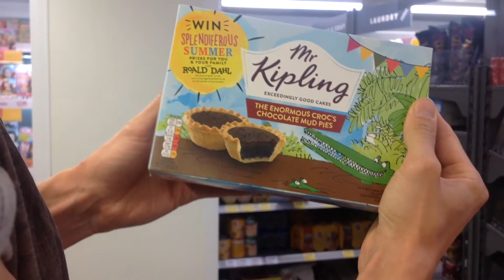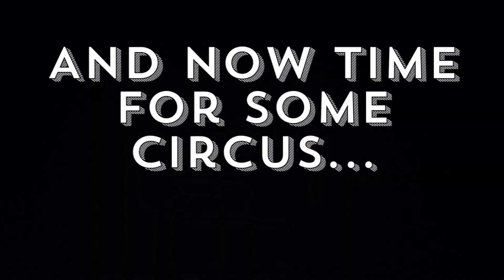Van conversion fitting the lights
We are excited to have installed one whole light in our van. In this ground-breaking vlog we make many mistakes but that's the fun of it. The lights we used are 12 volt and the link to the exact ones can be found below. They are pretty easy to work with and we like that they have a socket plug system so we don't have lights dangling while we are still unfinished (as we are still driving the van around quite a bit). Enjoy!

LIGHTS LINK